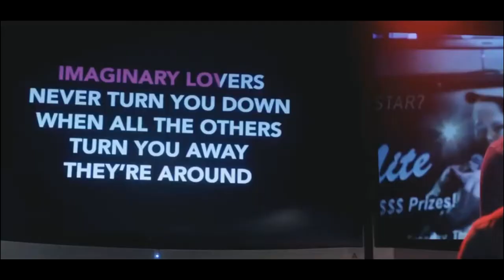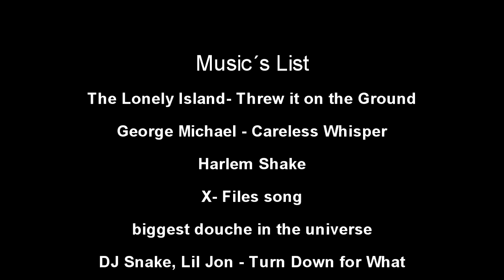Supernatural || Crack Vid